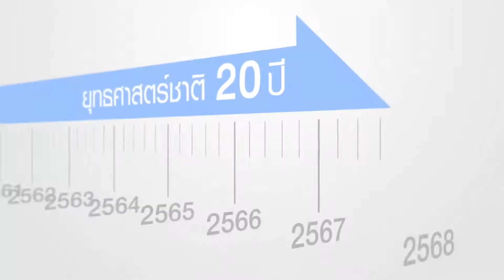สารคดียุทธศาสตร์ชาติ EP4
โดย สำนักงานคณะกรรมการพัฒนาเศรษฐกิจและสังคมแห่งชาติ (สศช.)